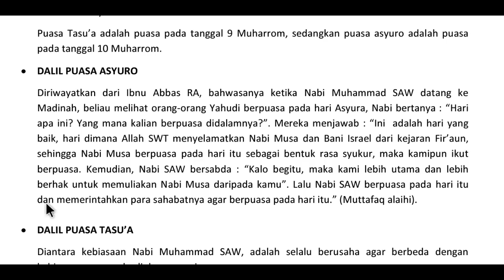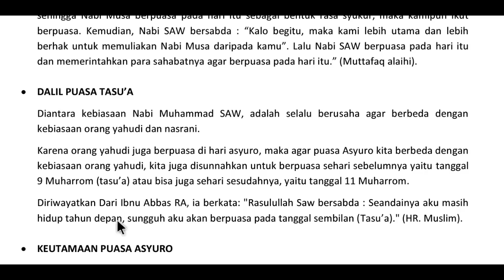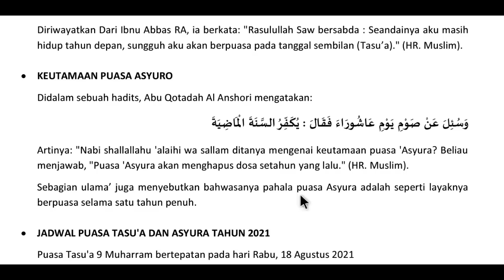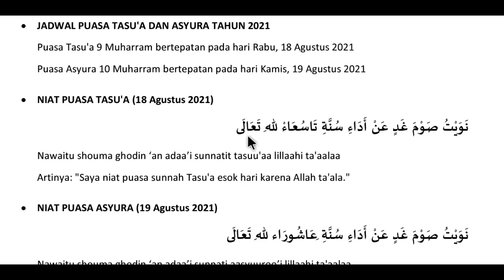Niat Dan Tata Cara Puasa Tasu'a Dan Asyura (Tanggal 9 dan 10 Muharram)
Sahabat Santri Mengaji, berikut ini adalah video penjelasan mengenai niat dan tatacara puasa tasu'a dan puasa asyura. Dalam video ini kami mencoba untuk menjelaskan kepada sahabat semua mengenai  niat dan tatacara puasa tasu'a dan puasa asyura dengan ringan dan sederhana.

Dan hari untuk puasa tasu'a di tahun ini (2021) adalah bertepatan dengan hari Rabu 18 Agustus 2021. Sedangkan puasa asyura bertepatan pada hari Kamis, 19 Agustus 2021.

Demikian sahabat, semoga video penjelasan tentang  niat dan tatacara puasa tasu'a dan puasa asyura ini bisa bermanfaat.

Apabila sahabat ada pertanyaan atau yang lainnya seputar niat dan tatacara puasa tasu'a dan puasa asyura silahkan sahabat tuliskan di kolom komentar...